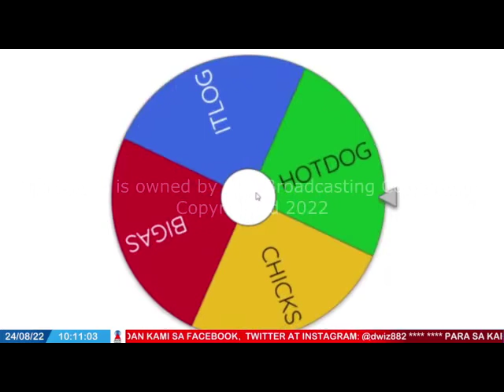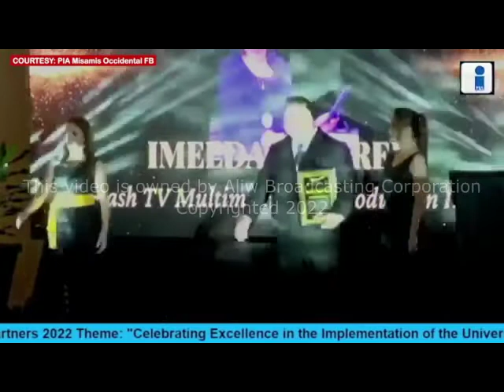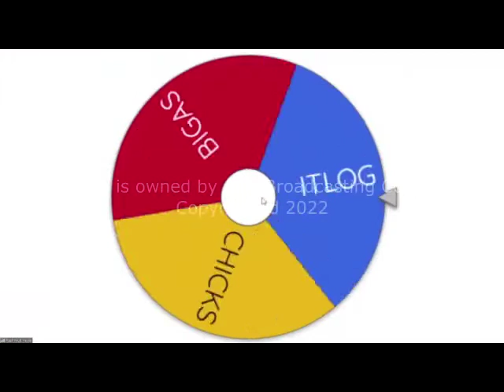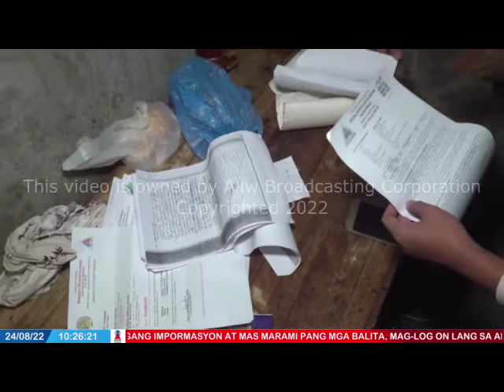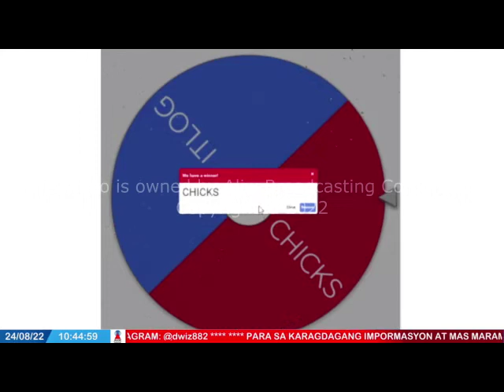AUGUST 24, 2022 - SERBISYONG BAYAN NI TATAY RANNIE